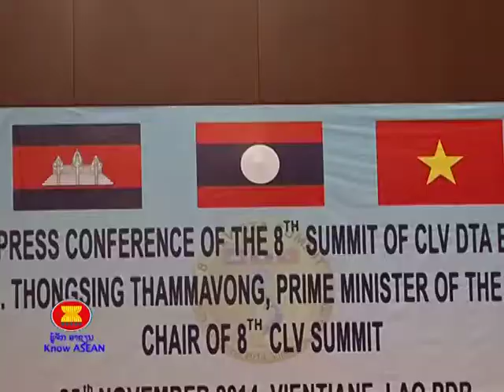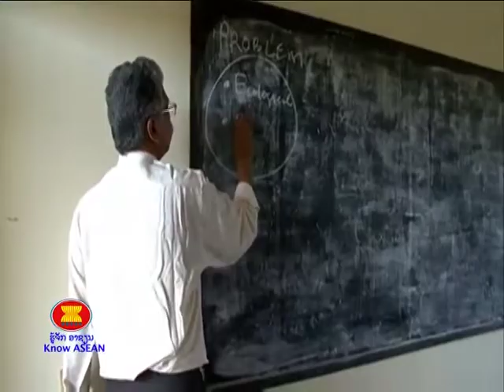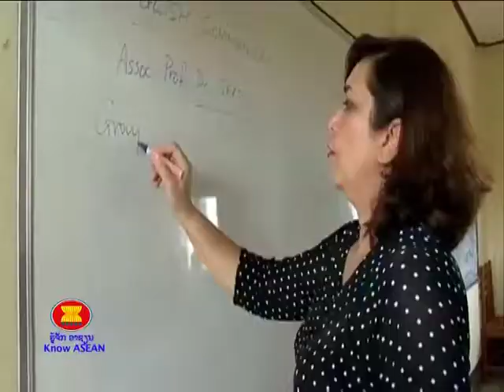Know ASEAN Laos program 29/11/2014.-1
ບົດສະເຫນີ ເລື່ອງ: “ກອງປະຊຸມສຸດຍອດ ຊີແອວວີ ຄັ້ງທີ 8 ປິດລົງດ້ວຍຜົນສຳເລັດອັນຈົບງາມ”